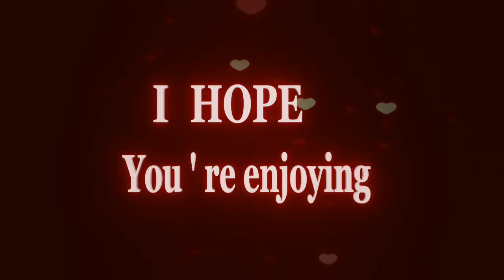Happy Birthday | Happy Birthday Song 15-10-2023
Best Happy Birthday Wishes